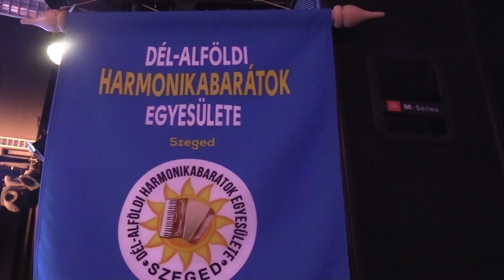A Dél Alföldi Harmonikabarátok zenekarának a műsora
A Dél-Alföldi Harmonikabarátok Egyesületet már régen megalakította a harmonika zenekarát, akik zenekari műveket dolgoznak át harmonikára. A 2023 őszi Harmonika fesztiválon is ilyen műsorral kedveskedtek a zene szerető közönségnek